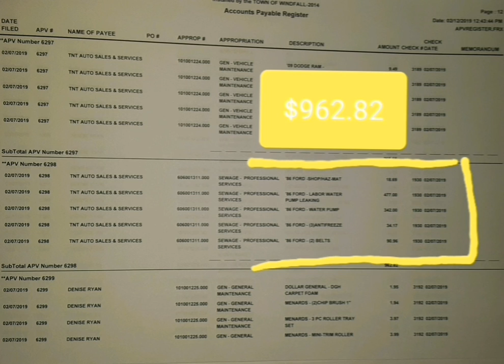Windfall, Indiana (OVERPRICED repair)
Almost $1,000 for a simple repair.